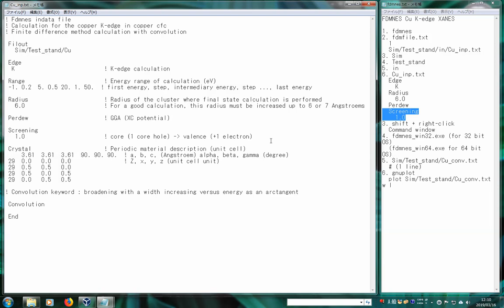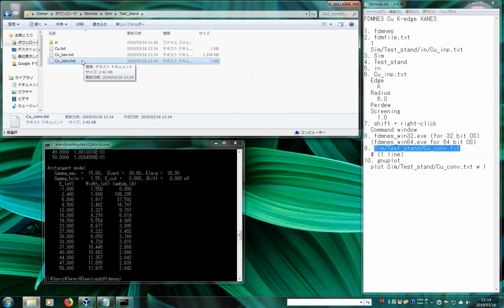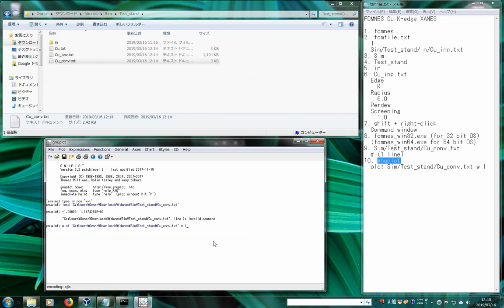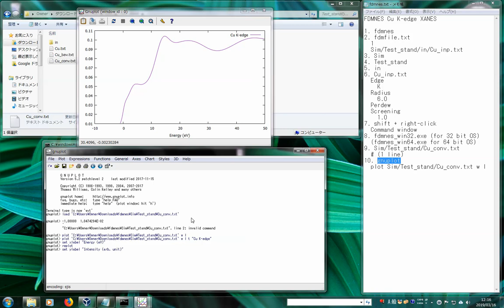FDMNES (Cu K-edge) (Windows)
FDMNES Cu K-edge XANES

1. fdmnes
2. fdmfile.txt
  1
  Sim/Test_stand/in/Cu_inp.txt
3. Sim
4. Test_stand
5. in
6. Cu_inp.txt
  Edge
    K
  Radius
    6.0
  Perdew
  Screening
    1.0
7. shift + right-click
  (open "Command Prompt")
8. fdmnes_win32.exe (for 32 bit OS)
  (fdmnes_win64.exe for 64 bit OS)
9. Sim/Test_stand/Cu_conv.txt
  # (is added on 1 line)
10. gnuplot
  plot Sim/Test_stand/Cu_conv.txt w l

  plot Sim/Test_stand/Cu_conv.txt w l t "Cu K-edge"
  set xlabel "Energy (eV)"
  set ylabel "Absorption cross-section (Mbarn)"
  replot